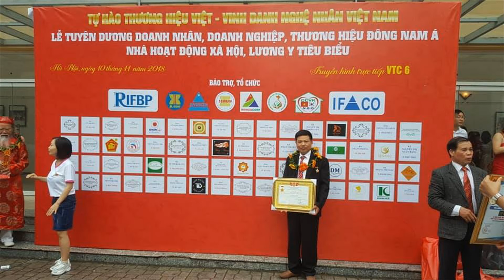Hotgirl Nhà Hát Chèo Nam Định/ Hát Văn Cô Đôi Thượng Ngàn tại CHÙA LA XUYÊN/ Khánh Thành Nhà Thờ Tổ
- Nhà thờ Tổ có rất nhiều đồ gỗ + đồ thờ bằng gỗ dát vàng 9999 rất đẹp
- mời quý khách xem qua video tại Làng Nghề MỘC La Xuyên